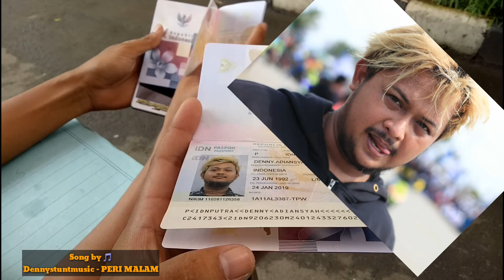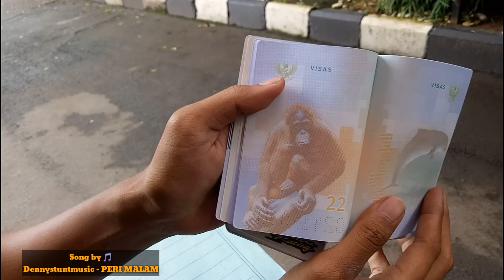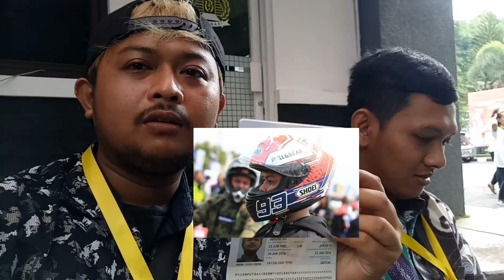BIKIN PASPOR!! GO TO THAILAND BURAPA STUNT BATTLE 2019